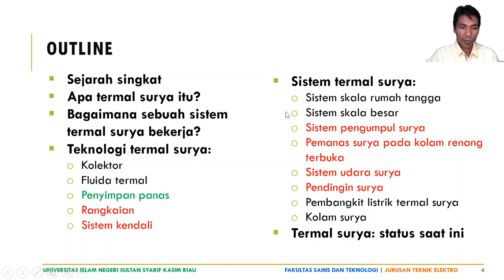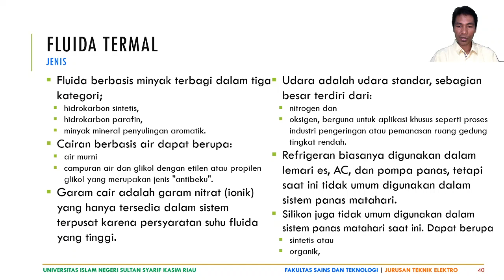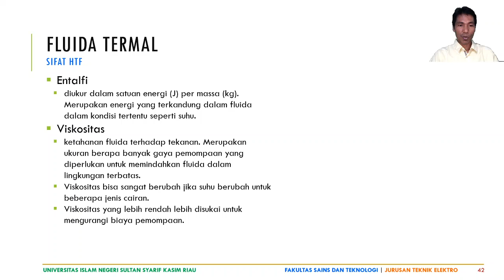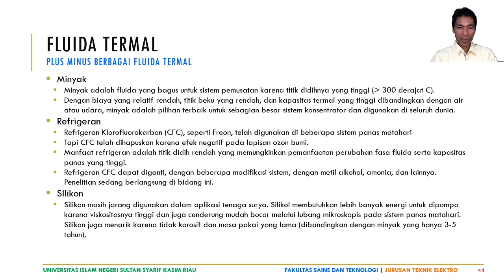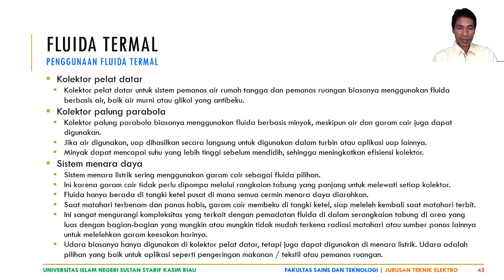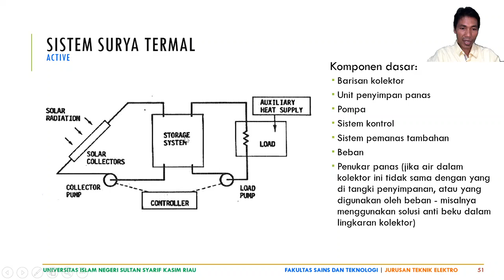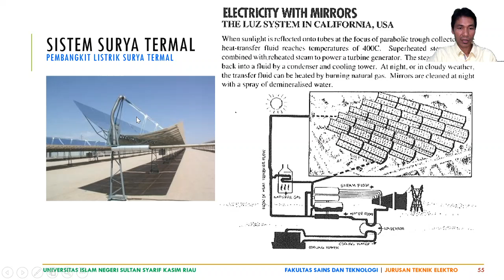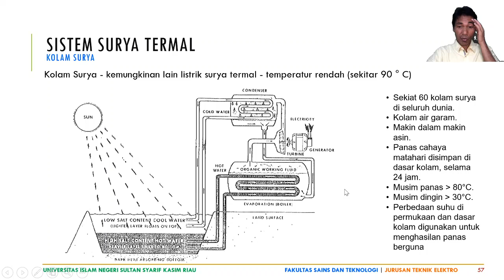[03/02] Berbagai teknologi panas matahari_MK Energi_terbarukan_Teknik Elektro UIN Suska Riau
Ini adalah video Minggu ke-2 MK Energi Terbarukan di Jurusan Teknik Elektro UIN Suska Riau TA. 2020/2021.
Topik 02. Energi Panas Matahari

Dosen: Kunaifi, ST., PgDipEnSt., M.Sc.

Video memuat berbagai teknologi termal surya:
- Fluida yang digunakan pada sistem termal surya
- Berbagai teknologi termal surya: pemanas air, pembangkit listrik, dan kolam surya.

Bagaimana mengutip isi video ini?